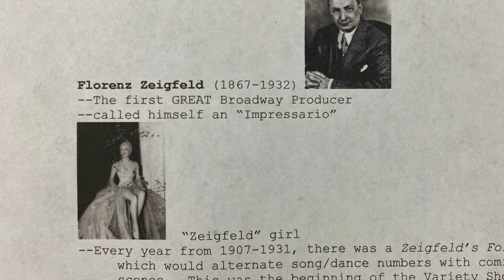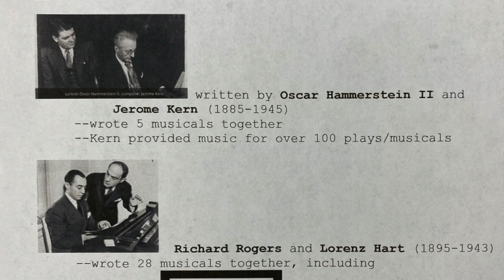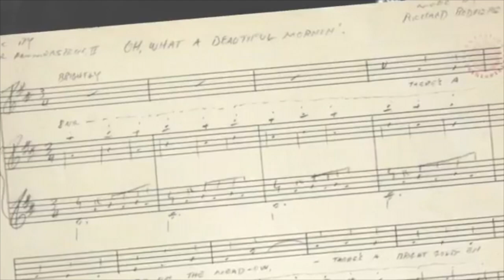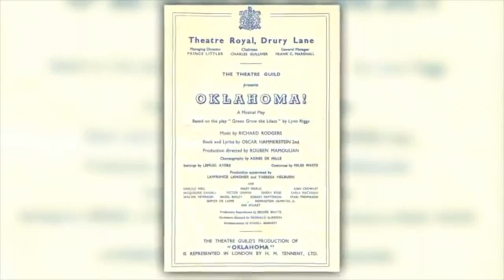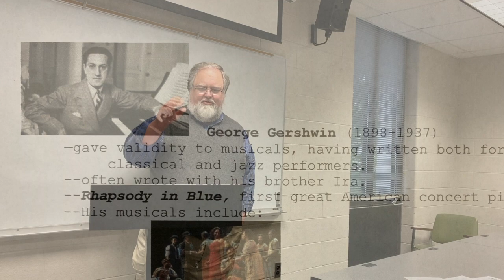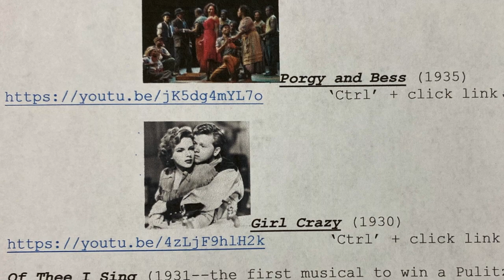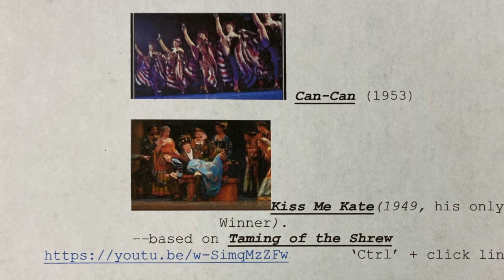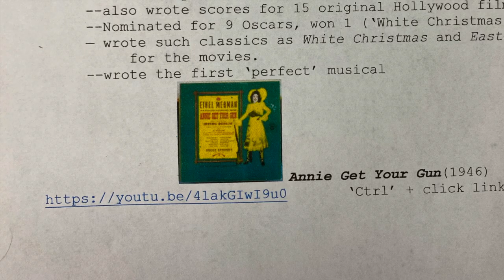Theatre Appreciation Lecture 22